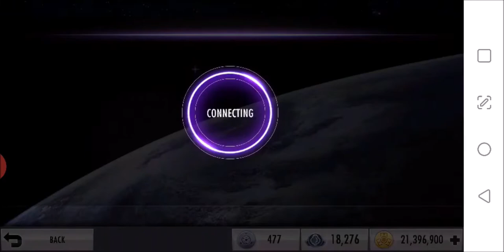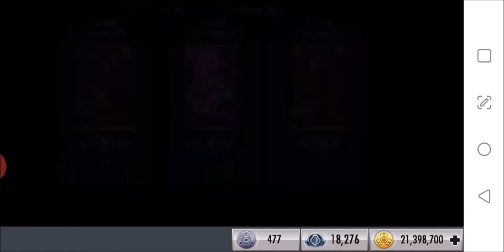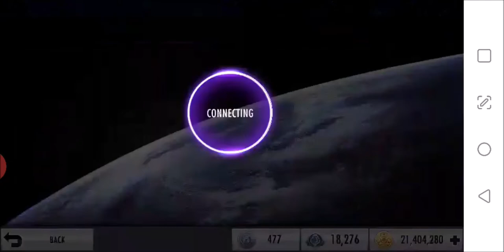Q&A S07 E01: Account Bleeding, Nth Metal Pack Gears, Non-Injustice Games, Inferences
A huge THANK YOU to our Patrons:
Console peasant, Edwoon, ("last word" tier)
Mohammed Albshaiti  (“your message here” tier)
Daniel Simonson, Shawn Farrell, Aaron Maule, Michael DeVries, Brandon C ("Credited Supporter" tier),

@Mahdi Khademi (gearing AK Batgirl)
@freddieg28 (account bleeding)
@Harley Quinn (Nth metal pack gears)
@Brandon C (Non-Injustice games)
@Apocalypse (making inferences)

How to listen to this as a podcast instead:
Podcast Name: BDCKR Gaming